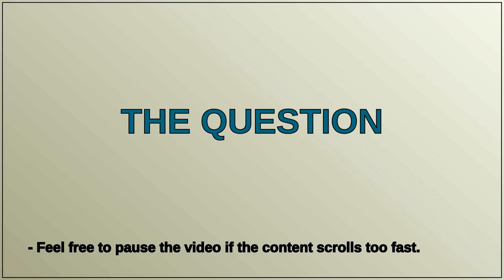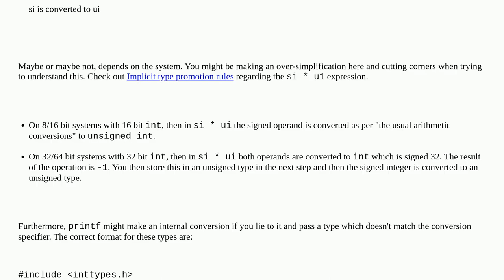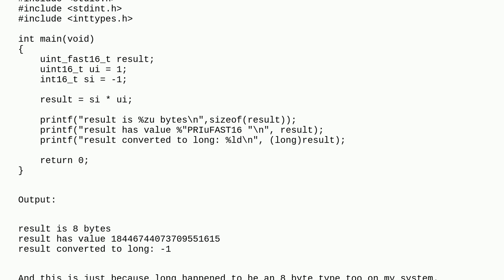can 'fast' type prevent conversion from int to uint?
A special thanks goes out to the community

  signed stdint c type-conversion